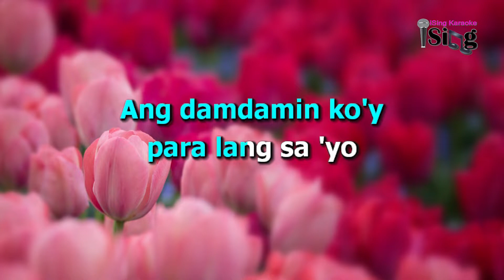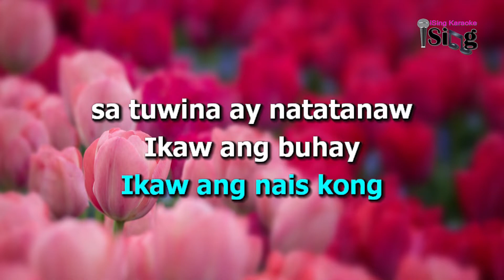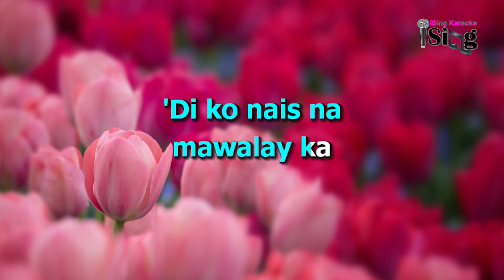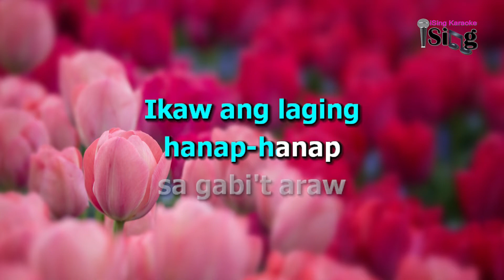SA AKING PUSO - HD KARAOKE in the style of ARIEL RIVERA